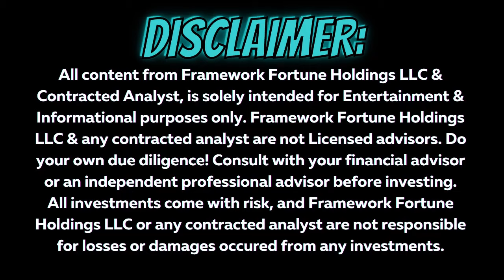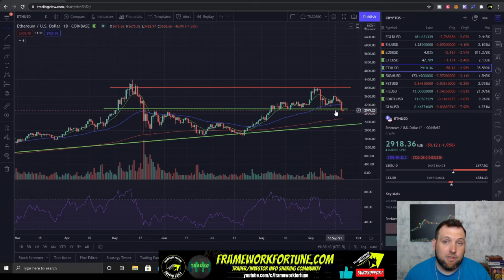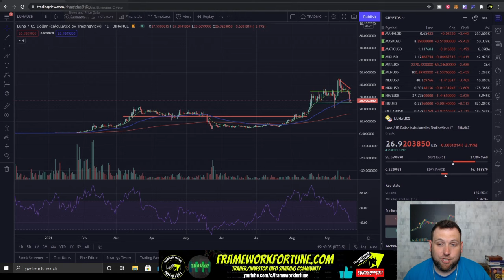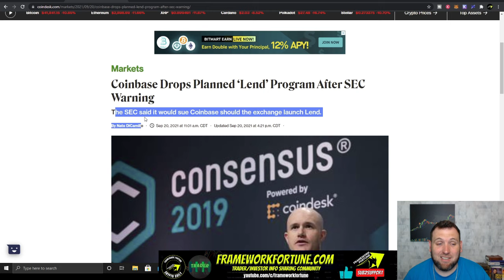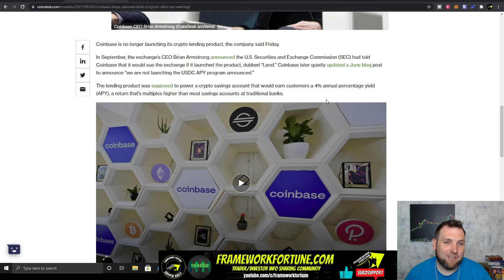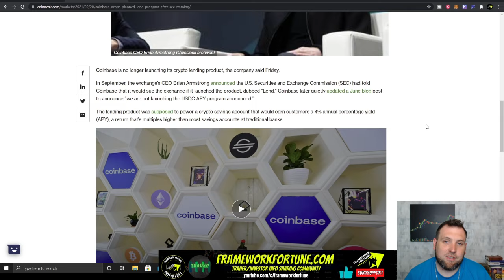CRYPTO CRASH OR CORRECTION??? DAILY CRYPTO UPDATE 09-20-21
Today's Bitcoin and Altcoins update we take a look at cryptocurrency trading chart analysis for Bitcoin, Ethereum (ETH) and Cosmos (ATOM) among other altcoins.

Bitcoin (BTC) 00:37
ETHEREUM (ETH) 03:32
1 Trillion Dollar Platinum Coin 05:45
OMG 08:24
CELO (CGLD) 08:35
CARDANO (ADA) 09:36
COMSOS (ATOM) 10:15
FETCH.AI (FET) 10:35
TERRA (LUNA) 11:25
CRYPTO NEWS 12:00